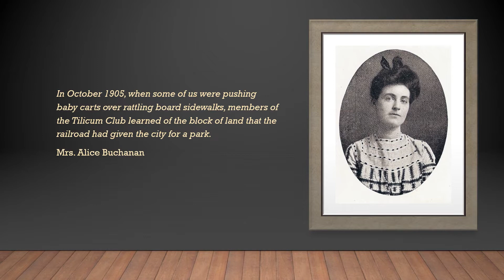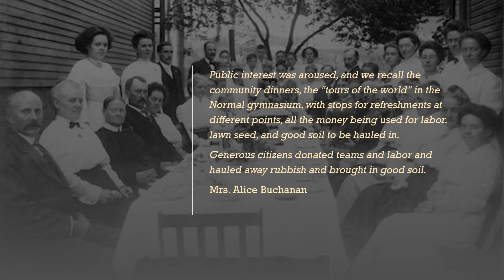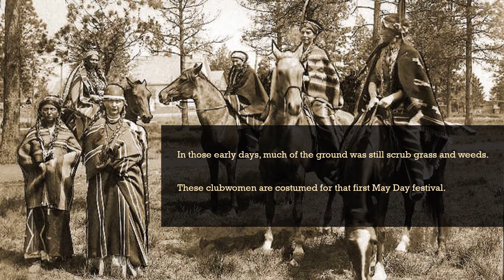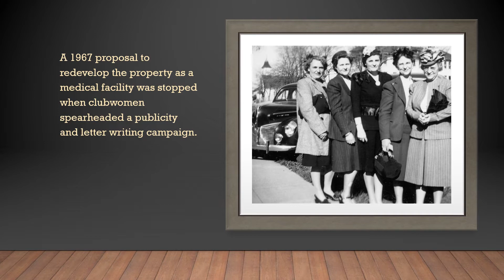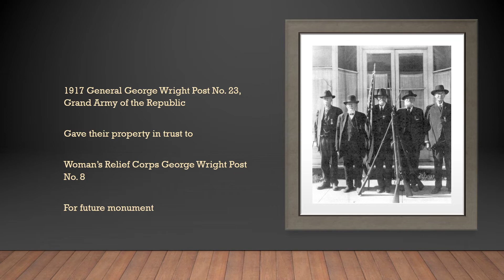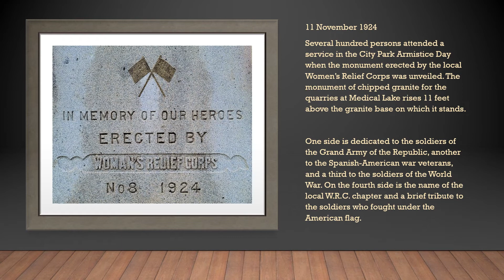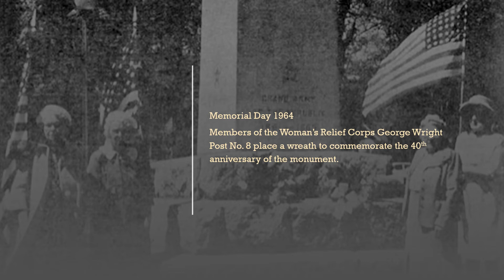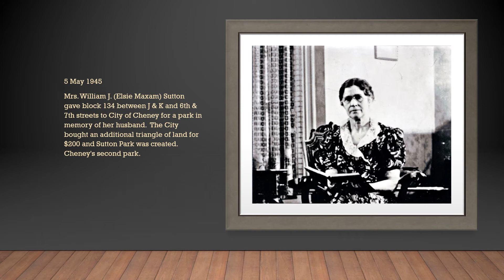Women Creating Community; Parks Edition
Women and women's clubs were behind Cheney's first two parks and the war memorial in Veterans Park. This is their story.